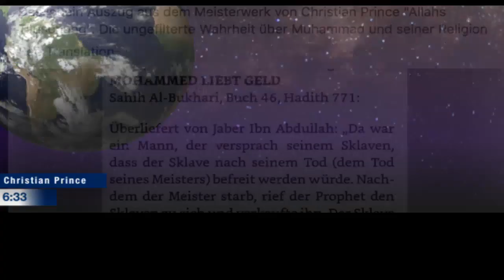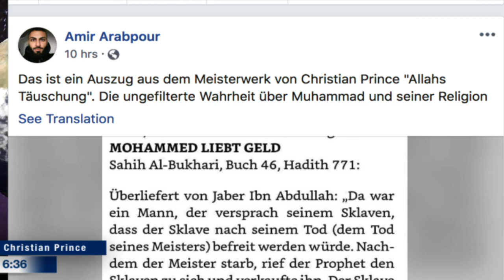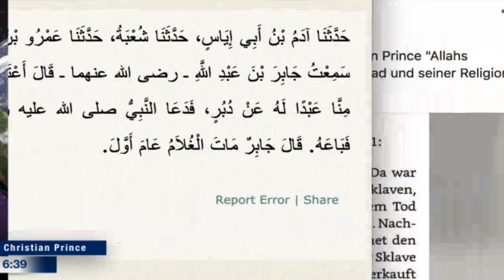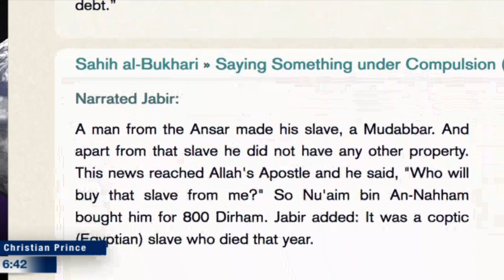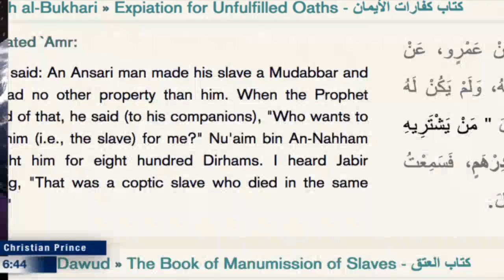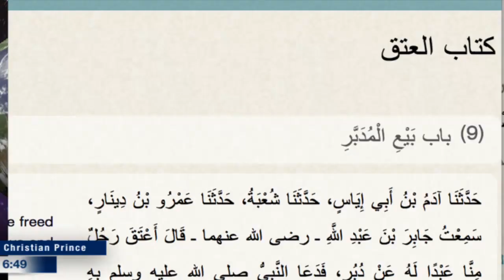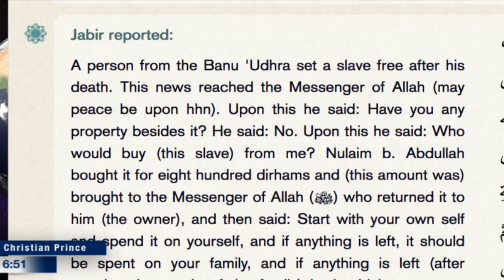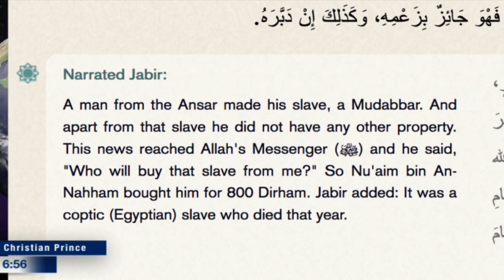Christian Prince & Amir Arabpour (EX-Muslime klären auf TV) lügen ! Der Sklave ist nicht gestorben!